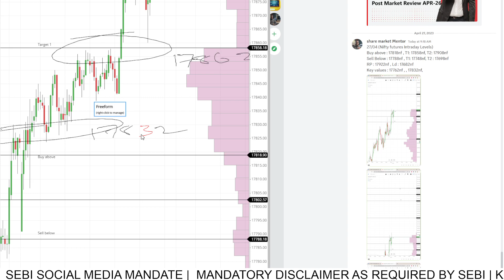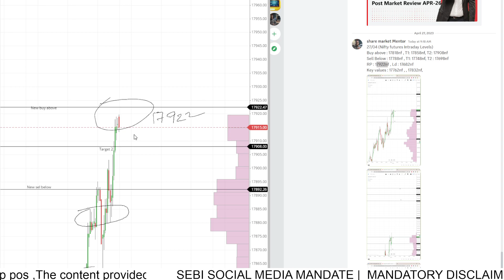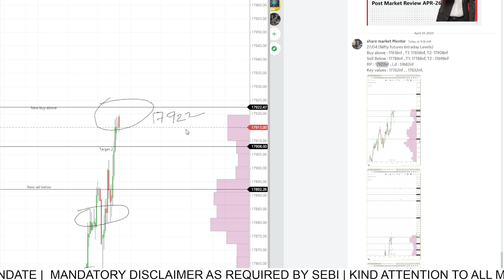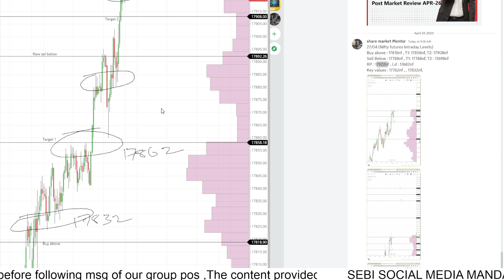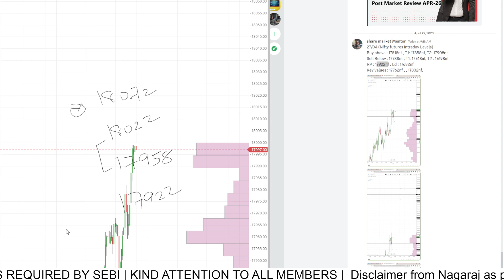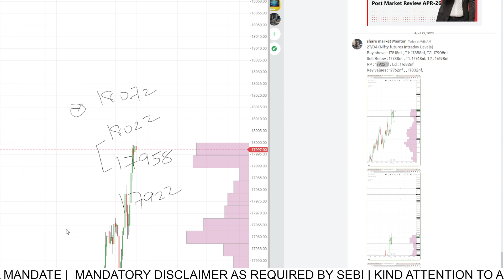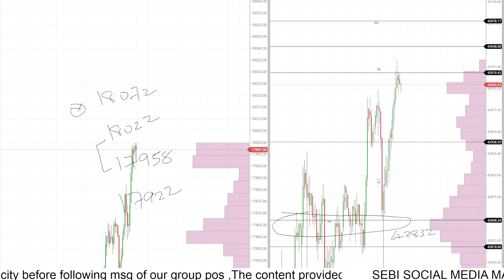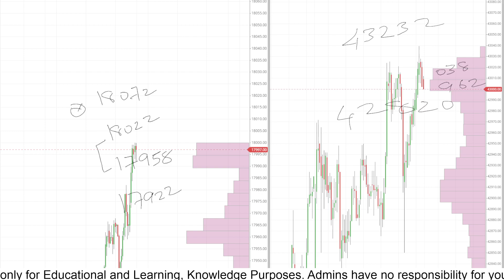APR 27 | Post Market Report | Nagaraj | Trading | Nifty | Banknifty | Stock Master | Levels